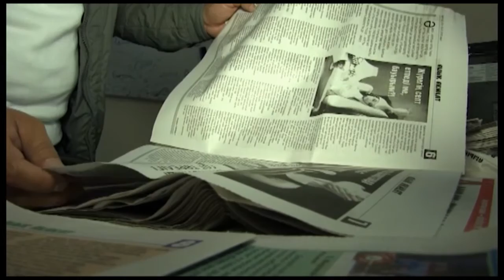Кумовство в Казахстане обретает новые формы